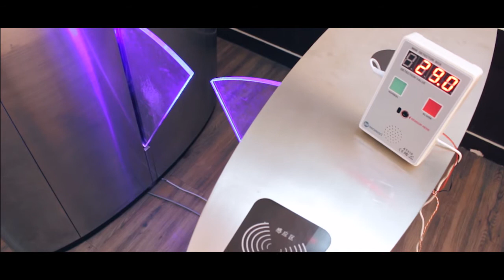How to Integrate an Access Control Device to a Flap Barrier and a Thermal Scanner